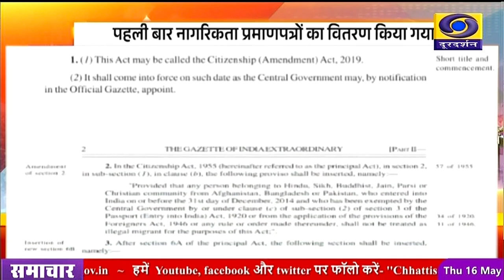नागरिकता संशोधन की अधिसूचना जारी होने के बाद पहली बार नागरिकता प्रमाणपत्रों का वितरण